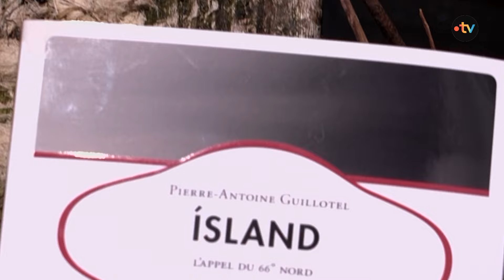Pierre-Antoine Guillotel, de la Brière à l'Islande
L’appel du 66° Nord
À 27 ans, Pierre-Antoine Guillotel entreprend de faire le tour de l’Islande à pied. Il s’élance seul, fin août 2020, de la réserve d’Hornstrandir, au nord-ouest de l’île, pour former une boucle de 3 000 kilomètres. La marche s’annonce éprouvante, loin des sentiers battus. De glaciers en déserts sombres et en marécages, l’île volcanique dévoile sa rudesse brute. Le voyageur côtoie renards arctiques, rennes et lagopèdes, il subit les affronts du blizzard et expérimente le grand froid des Hautes-Terres. Les villages lui offrent des rencontres sublimées par la solitude ; marins, pêcheurs, bergers nourrissent ses réflexions sur leur lien avec la nature. Au terme de cinq mois de marche, Pierre-Antoine Guillotel aura repoussé ses limites pour mieux entendre le souffle de la terre noire d’Islande.